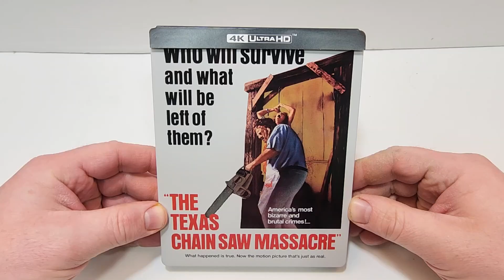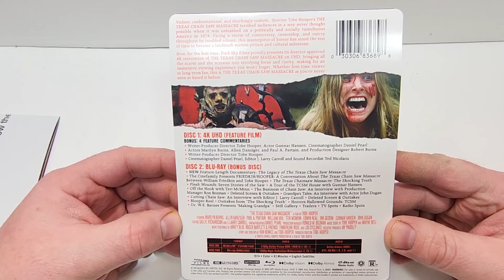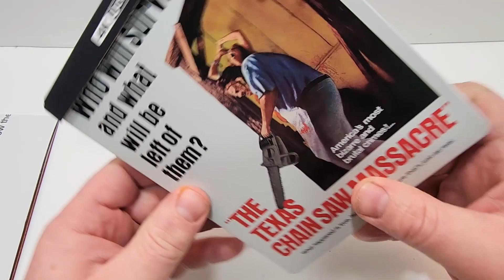The Texas Chainsaw Massacre 4K Steelbook Unboxing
The Texas Chainsaw Massacre was provided to me for review by @darkskyfilms
GOALS

4K at Amazon
4K Steelbook at Amazon
Blu Ray at Amazon
DVD at Amazon
Digital at Amazon

Horror
4K at Amazon
4K Steelbook at Amazon
DVD at Amazon
Digital at Amazon
Rated R
Run-Time 1H 23M
Rating 7.4/10

Storage
M.2 NVMe SSD